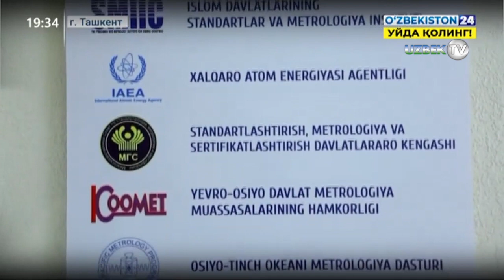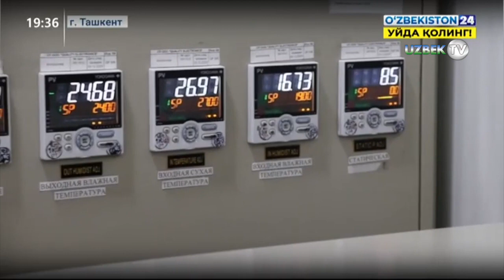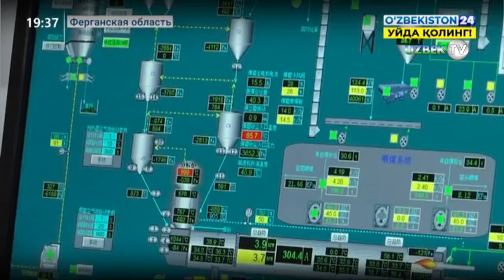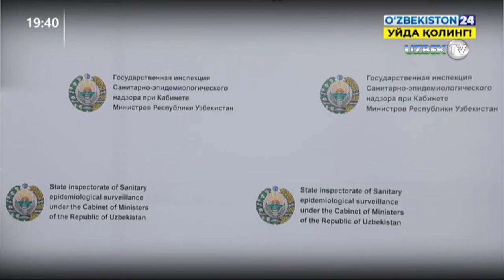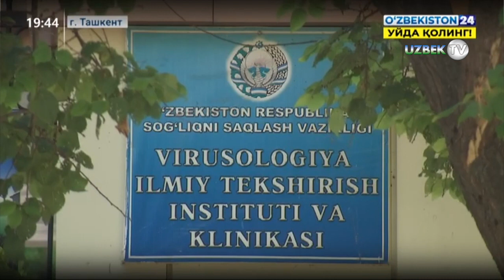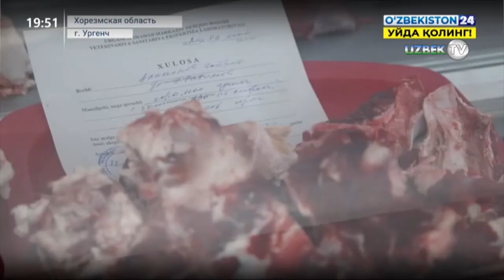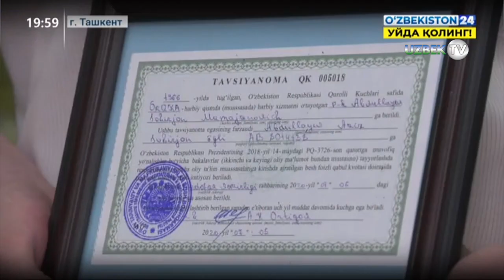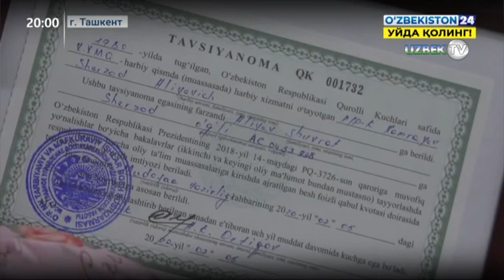"Новости 24" Самые важные новости дня. 23/05/2020 | Novosti 24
-Выписка граждан, выздоровевших от коронавируса в Ташкенте
-Обеспечение продовольственной безопасности на рынках в Ташкенте и регионах
-Открытый урок на аллее литераторов, посвященный Захриддину Мухаммаду Бобуру
-Covid-19: Ситуация в Узбекистане
-Деятельность предприятий в период карантина в Ферганской области
-Внедрение новых стандартов для экспортоориентированной продукции
-Строительство моста в Навоийской области
-Развитие приусадебного хозяйства в Сурхандарье
-Телефонный разговор Президента Узбекистана и Президента Турции
-Выдача льготных рекомендаций для поступления в ВУЗы детям военных семей